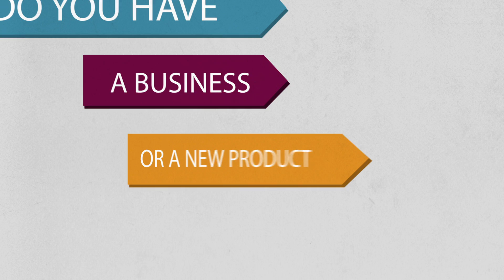Aim High Marketing Group Commercial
Helping companies to grow their business.